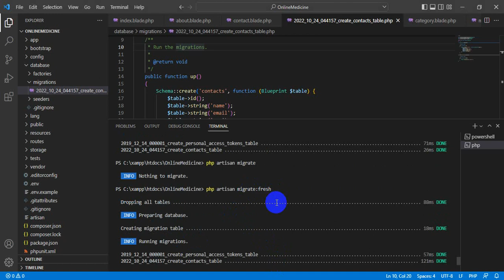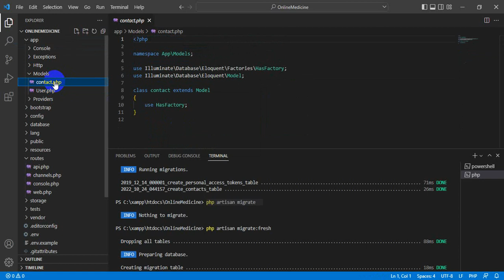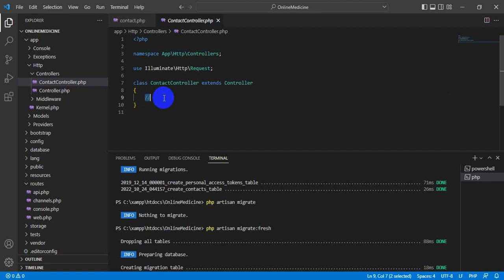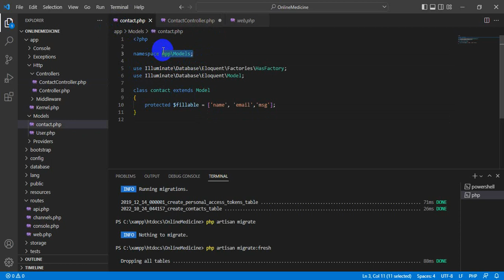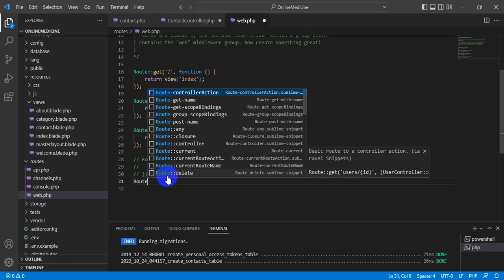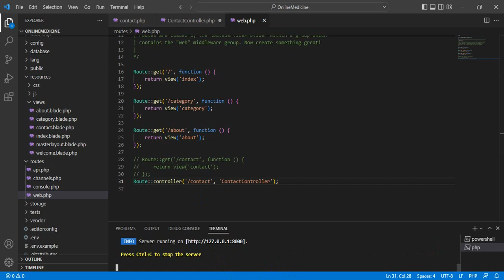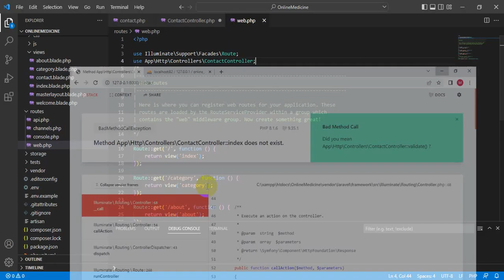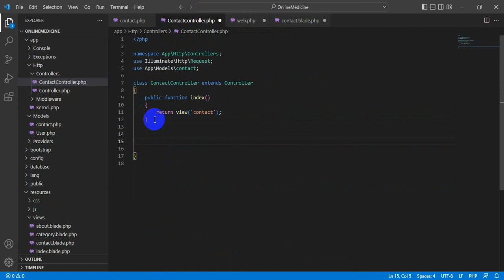Laravel Database Work II